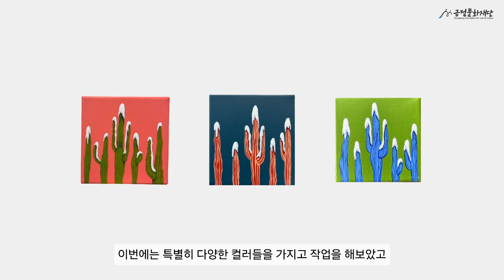2024 서동아트페어 참여작가 인터뷰 [김유리]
서동예술창작공간에서 진행되는 서동아트페어✨

금정문화재단의 주최로 2024년 제1회로 개최되는 서동아트페어는 6월 26일 오픈식을 시작으로 단순한 미술전시를 넘어 예술가를 발굴, 작가와 주민들을 잇는 지역 아트마켓의 또 다른 방향성을 열고자 합니다.

이번 서동아트페어 참여하신 김유리 작가님은 새로운 환경 및 일에 대하여 적응하는 과정을 주목하고, 이를 작품으로 표현하고 있습니다.

선인장과 눈이 내리는 환경의 결합을 이용하여, 적응하는 과정들 속의 움직임을 포착하고 기록하는 김유리 작가님의 작품은 서동아트페어에서 만나보실 수 있습니다.

서동아트페어는 서동예술창작공간 갤러리에서 매주 화요일~토요일, 오전 10시부터 오후 6시까지 관람가능합니다!🎨✨